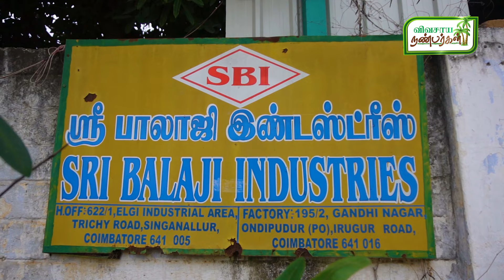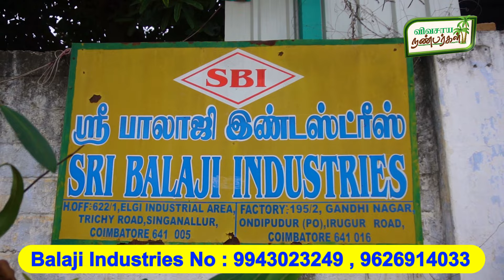வீட்டில் இருந்தே லட்சக்கணக்கில் சம்பாதிக்கணுமா இந்த Machines உங்க கிட்ட இருக்கா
வீட்டில் இருந்தே லட்சக்கணக்கில் சம்பாதிக்கணுமா இந்த Machines உங்க கிட்ட இருக்கா | @vivasaya_nanbargal  | SRI BALAJI INDERSTRIES | Agri & Food processing machines
SHOP DETAILS :
SRI BALAJI INDERSTRIES
COIMBATORE

Powerd By : ZELOT TECH STUDIO